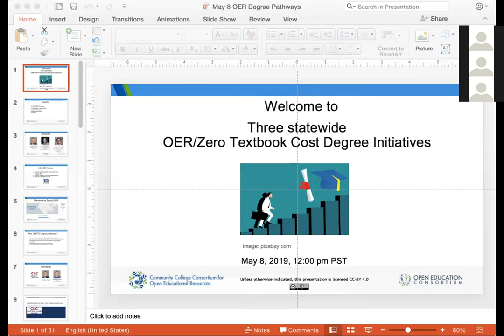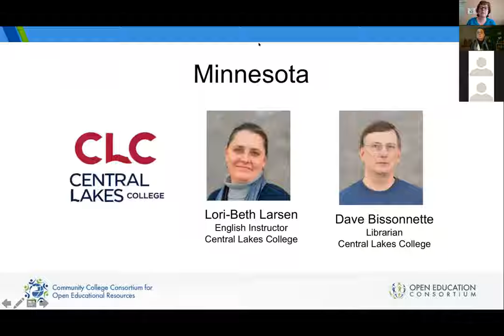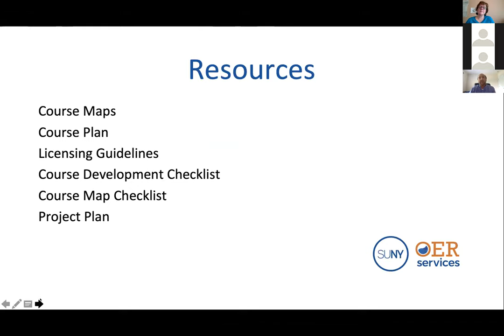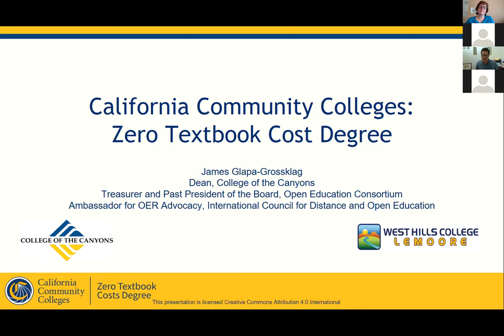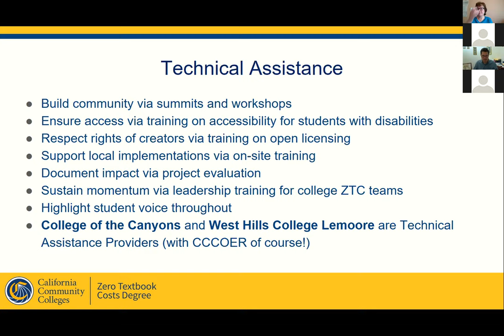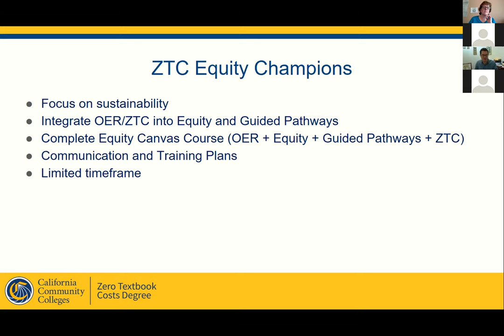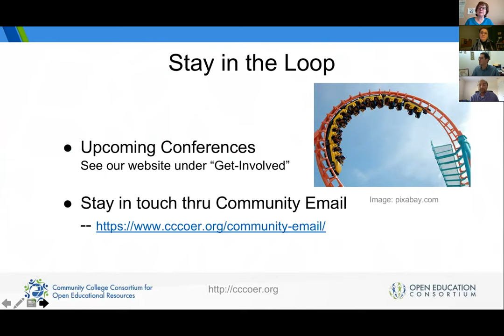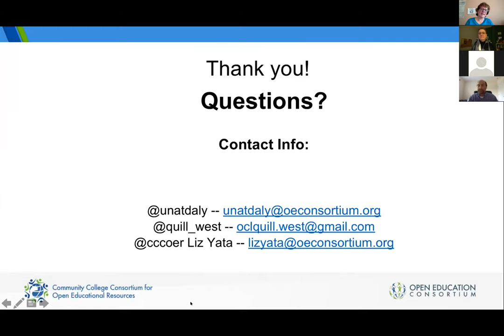Three Statewide OER/ZTC Degrees Initiatives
Many studies have shown that the high cost of textbooks presents a barrier to student success with a greater adverse effect on traditionally underrepresented low-income and minority students. An OER or Zero Textbook Cost Degree (Z-degree) is a pathway to a degree or credential where textbook costs have been eliminated or significantly reduced through the adoption of open educational resources and zero-cost instructional materials. These initiatives offer students significant savings in the cost of earning a degree and a streamlined pathway towards degree achievement.

Join us to hear from statewide Z-degree project leads from California, Minnesota, and New York on the motivations for launching these large scale efforts, anticipated return on investment, and linkages with Guided Pathways and other student success initiatives focused on reducing equity gaps.
When: Wednesday, May 8, 12pm PT/ 3pm ET
Featured Speakers:

    California
        James Glapa-Grossklag, Dean, Educational Technology, Learning Resources, and Distance Learning at College of the Canyons
    Minnesota
        Lori-Beth Larsen, English Instructor, Central Lakes College
        Dave Bissonnette, Librarian, Central Lakes College
    New York
        Tony DeFranco, SUNY OER Services Campus Strategist, State University of New York (SUNY)